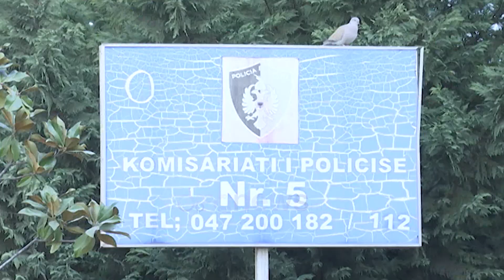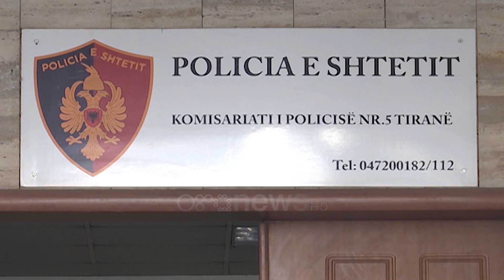Me 2 paketa cigare në qeli, Arben Micit ju gjet një çakmak me të cilin dogji dyshekun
Futja e dy paketave me cigare dhe një çakmaku në qelitë e komisariatit nr 5 është bërë shkak për zjarrin që shkaktoi vdekjen e të arrestuarit Arben Mici, 26 vjeç. Ky i fundit ishte i sëmurë, madje ishte vizituar në qeli edhe nga mjeku që kishte lënë detyra për trajtimin e tij për shëndetin mendor. Prokuroria e Tiranës ka nisur hetimet për të nxjerrë personat përgjegjës për ngjarjen.

Lejimi i sendeve të ndaluara në qelitë e izolimit në komisariatin nr 5 të policisë në Tiranë ka qenë shkaku i zjarrit që shkaktoi vdekjen e 26-vjeçarit Arben Mici.

Ai është lejuar të mbajë në qeli dy paketa cigare dhe një çakmak me të cilin i vendosi flakën dyshekut.

Arben Mici, u gjet i pajetë në tualetin e dhomave të shoqërimit, ndërsa gjatë kontrollit fizik të trupit, u gjet një çakmak me mbishkrimin “Bic” dhe dy paketa me 9 cigare.

Ndërsa brenda në dhomën e izolimit ku mbahej i arrestuari, policia gjeti dhe sekuestroi 6 filtra duhani në dysheme dhe 6 filtra të tjera të futura në një bidon 1.5 litërsh. “Ora News” ka siguruar dosjen e prokurorisë së Tiranës për ngjarjen ku thuhet se vetëm pak orë pasi dy të arrestuarit Arben Mici dhe Dilaver Idrizi, kishin mbëritur në komisariat nga gjykata e Tiranës, e cila kishte vendosur për ta masën e sigurisë “arrest në burg”.

Në dokument thuhet se zjarri është shkaktuar në dhomën ku qëndronte i arrestuari Mici, i cili fillimisht ka çarë dyshekun e tij, duke nxjerë copa të vogla sfungjeri, të cilat i ka grumbulluar në cepin e qelisë së tij, ku dhe i ka vënë zjarrin. Më më pas, ka krijuar dhe një vatër të dytë zjarri, duke djegur dyshekun, batanijen dhe jastëkun.

Sipas dëshmisë së njërit prej punonjësve të policisë, Mark Marashi, ka treguar se "me Arben Micin dhe Dilaver Idrizin, kam biseduar për herë të parë në datën 23 Mars 2022 rreth orës 08:30, kur kam shkuar dhe kam kontrolluar dhomat. I kam pyetur nëse kishin probleme shëndetësore dhe nëse kishin njoftuar familjarët, dhe të dy më kanë mohuar. Më vonë, Arben Mici, më tregoi se kishte qënë i shtruar në psikiatri dhe merte mjekim, të cilat ia ka sjellë e ëma. Në bisedë me nënën e Arben Micit, e kam pyetur nëse kishte ndonjë dokument për gjendjen psikike të djali, por ajo më deklaroi se nuk kishte asnjë dokument.